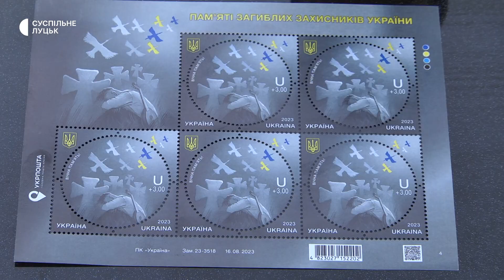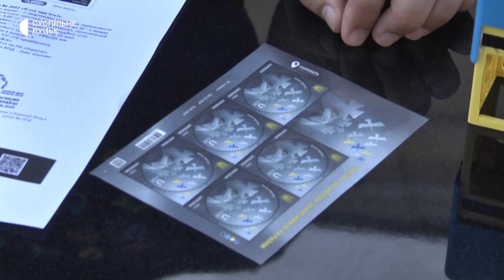У Луцьку презентували нову марку "Вічна пам'ять"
У Луцьку погасили і запустили в продаж нову поштову марку "Вічна пам'ять", присвячену Дню пам’яті захисників України, який щороку відзначають 29 серпня. Про це Суспільному розповів керівник Волинської дирекції акціонерного товариства "Укрпошта" Іван Люсак.